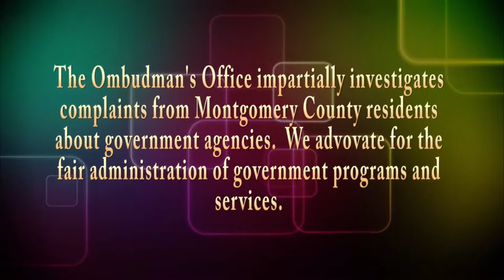Ombudsman's Office "Senior Services"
Learn about services for area Seniors on this episode of "The Omubdsman" at 7pm. Hosts Diane Welborn and Monica Wynn will be joined by Bettina Buscemi of Day Air Credit Union
amd Vickie Carraher from Kettering Social Services.